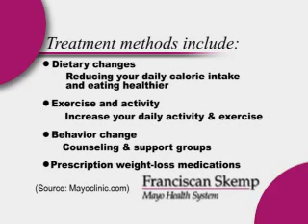Heart Health - Obesity & Heart Disease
Dr. Monique Ford, Cardiologist